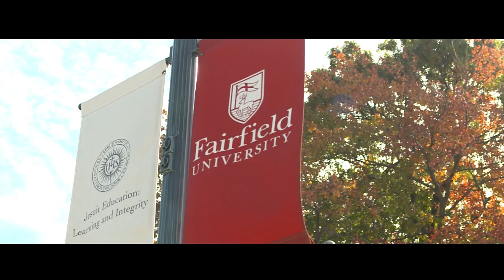Fairfield University Beautiful Campus